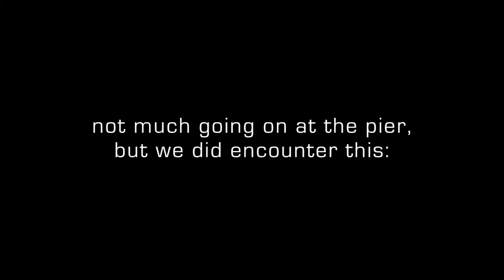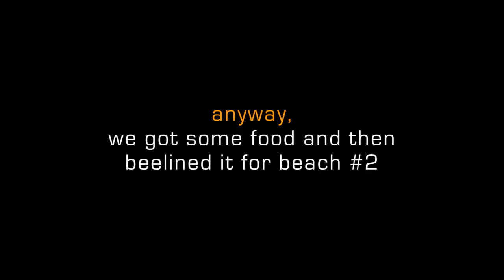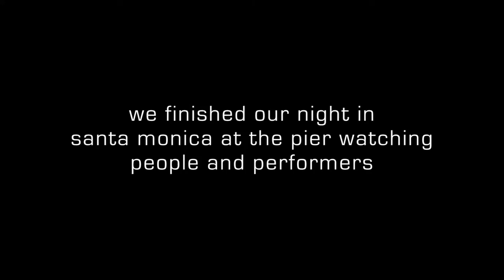Our Malibu Vacation - Day 4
When vacationing in Calfornia, who wouldn't want to spend time at the beach and in the sun? Not the Sutters. On day 4 of our Malibu Family Vacation, we got both beach and sun. We never can get too much beach, but we did -- on this occasion -- get too much sun!